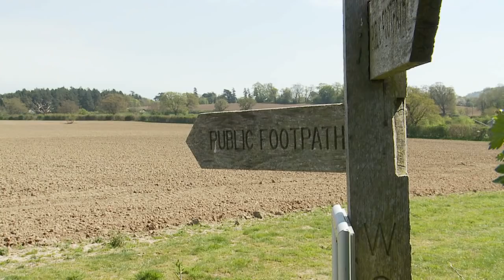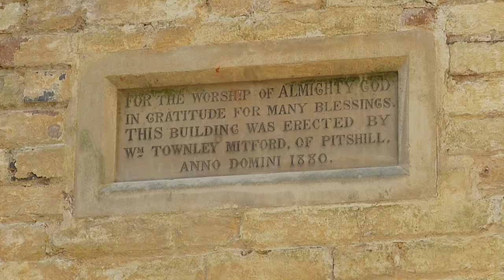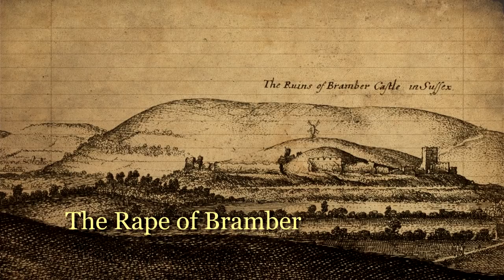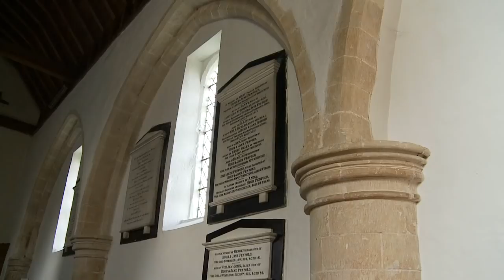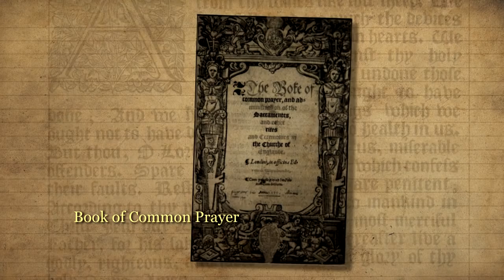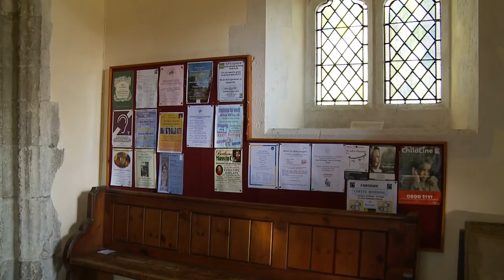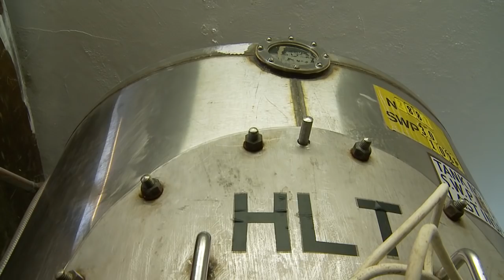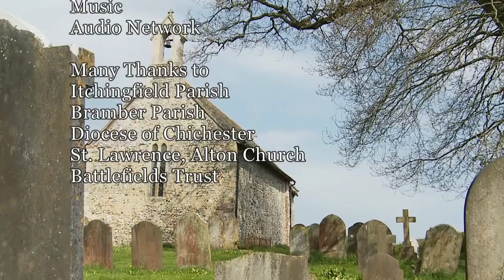What Should we do with Crumbling Churches? Bald Explorer Full TV Ep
The parish church is one of the oldest buildings in the British landscape. Most of them have been here for over 900 years and some date from the Saxon period. They are ubiquitous; their steeples point above the rooftops, the bell towers chime on a Sunday, pews of some age are lined up towards the altar and their churchyards are packed with ancient headstones of once prominent members of the the locality.

The importance and role of the village, or town church, is hard to over state; and yet, these very buildings, where men, women and children have been baptized, married and sent off to life beyond (if there is such a thing) are in trouble. The parish churches are crumbling away and there is not enough people supporting the faith, attending the congregation or concerned about it's up keep.

Richard Vobes, the Bald Explorer, is on a mission to find out if we should continue to try and preserve these icons of our history or whether it is better to allow them to crumble away gracefully.